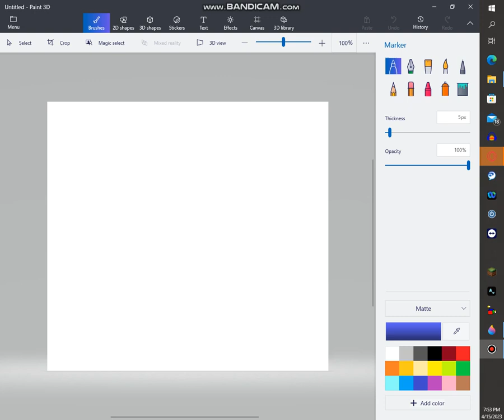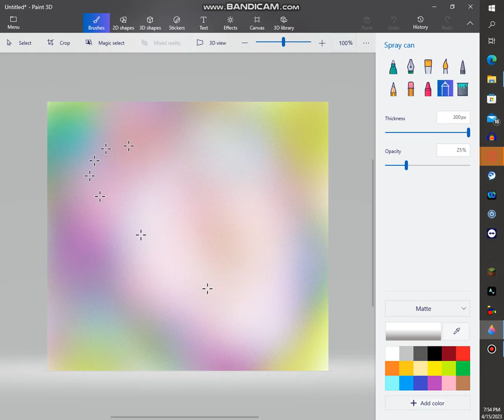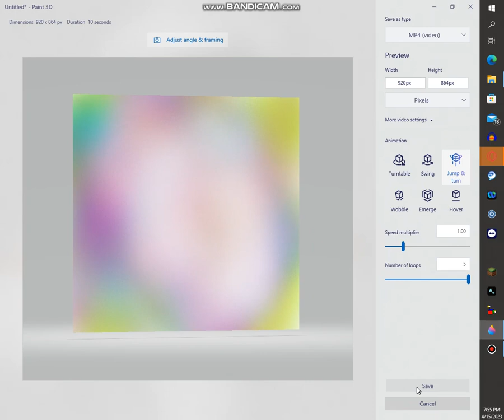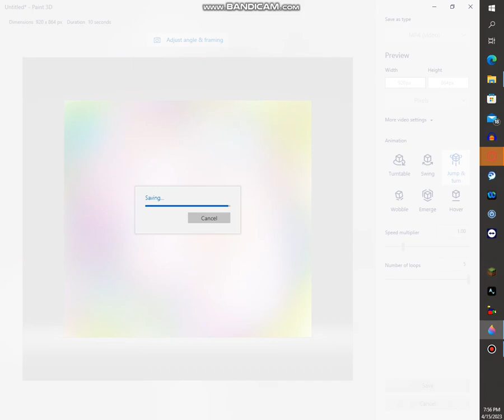I Don't Know What This Video Is